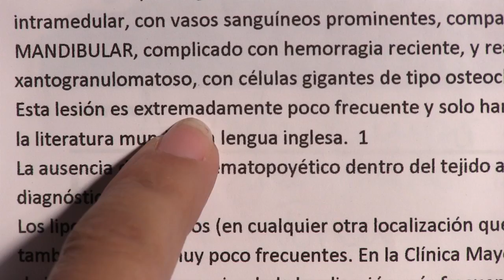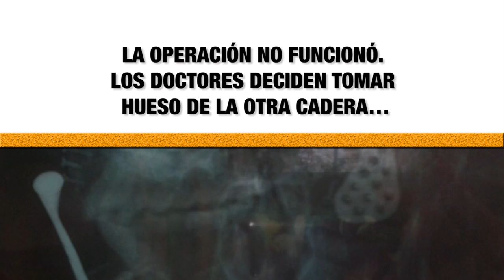Adrián, quinto caso del mundo con tumor en la mandíbula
A los 15 años, la vida de Adrián Campos cambió completamente. El y su familia ignoraban que el menor de 4 hijos sería parte de una lista mundial de casos de tumor en la mandíbula. En realidad, la literatura mundial médica daba cuenta de 4 casos y al parecer junto con Adrián hay otro más en el Continente Americano.  La poca información no fue obstáculo para que médicos costarricenses actuaran con diligencia y pericia.  Hoy, Este noven cartaginés tiene mayor calidad de vida aunque en sus caderas jamás se borrará la huella de las operaciones que consistieron en quitar hueso de ahí para hacer implantes en la mandíbula.

Este VIDAS INTENSAS tiene como protagonista a un joven valiente, una familia unida, doctores comprometidos y una enorme fe.